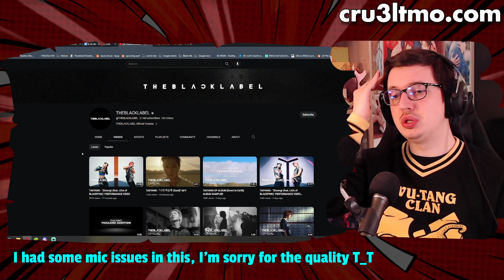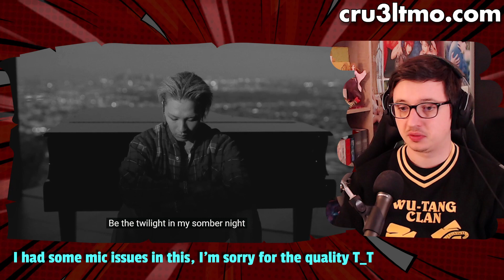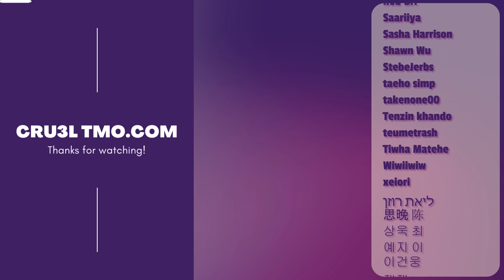BLESSED VOICE (TAEYANG - ‘나의 마음에 (Seed)’ M/V | REACTION)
TAEYANG IS BACK BABY! And with him his glorious bod-, sorry glorious voice! I love this man :)

Today I'm reacting to TAEYANG of BIGBANG's 'Seed' music video and give my honest thoughts and first impressions on the song.

I lost track for a second there in my reaction, man's just too hot lmfao. No but fr, man was so cool here. I missed TAEYANG's singing ever since 'Eyes, Nose, Lips' really. He was great in 'Still Life' of course, but in terms of solo songs he has not belted out that voice of his like he has here for a long time.

Note btw: My microphone was turned off the entire reaction, idk how my mic, turned off, still picked up some of the volume but I'm very glad it did. I'm sad it sounds scuffed but hey.. at least it works T__T

Now onto watching Shoong! (with a mic turned off yet again)

0:00 Reaction
6:59 Analysis & After Thoughts